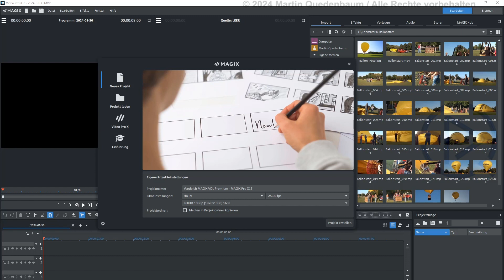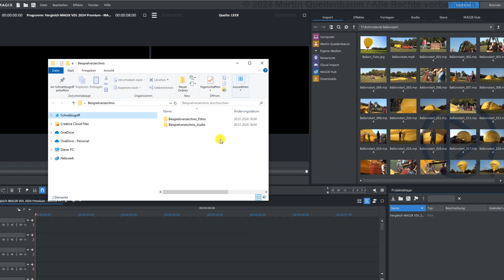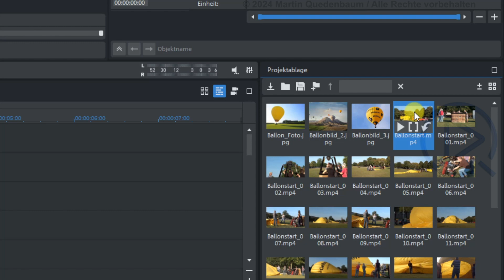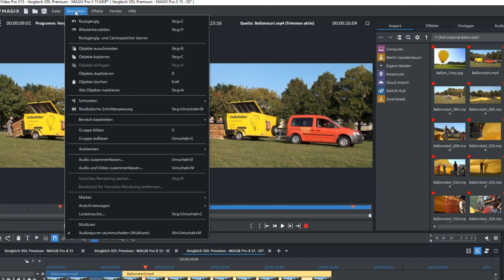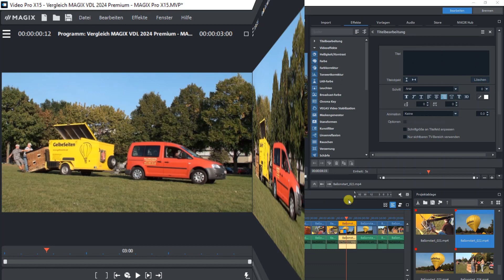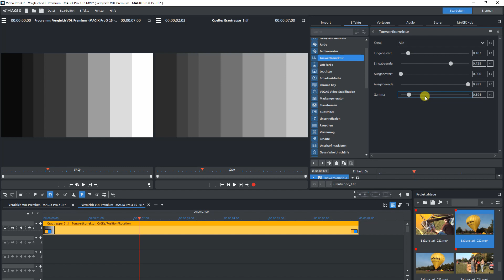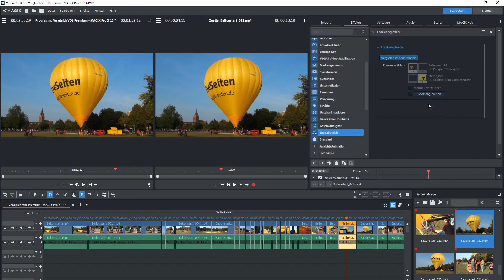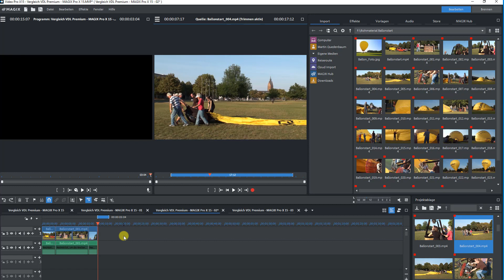MAGIX Video Pro X 15 vs. MAGIX Video deluxe 2024 (der umfassende Vergleich)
🙂 Hier gibt es das neue MAGIX Pro X und MAGIX Video deluxe günstiger

Hinweis zum Link: Du sparst im Vergleich zum offiziellen Preis und ich bekomme von MAGIX eine kleine Provision. Das unterstützt mich dabei, auch in Zukunft kostenlose Videotutorials auf diesem Kanal anbieten zu können. Herzlichen Dank für deine Unterstützung.

Du interessierst dich für MAGIX-Videoschnittsoftware? Dann hast du dich bestimmt auch schon einmal gefragt, wodurch sich MAGIX Video Pro X 15  (VPX 15) und MAGIX Video deluxe unterscheiden, oder? Dann bist du hier genau richtig, denn in diesem Video gehen wir dieser Frage auf den Grund. Hier erkläre ich dir, was es mit dem Quellmonitor und der Projektablage in MAGIX Video Pro X 15 auf sich hat, und was das Besondere an der 3-Wege-Farbkorrektur des Programms ist. Außerdem untersuchen wir, ob beide Programme mit der Infusion Engine 3 arbeiten und wie das bei beiden Programmen mit der Unterstützung in Sachen 8K bzw. UHD-2 und Intel Hyper Encode aussieht. Zudem erfährst du, wo du die Video-Messinstrumente von MAGIX Video Pro X 15 findest (Vektorskop, Wellenform-Monitor, RGB-Parade und Histogramm) und was es mit dem 3- und 4-Punkt-Schnitt auf sich hat.

Herzlich willkommen auf meinem YouTube-Kanal! Hier dreht sich alles um MAGIX Video deluxe und MAGIX Video Pro X 15. Seit 2007 habe ich fast jedes Jahr ein Buch zu MAGIX Video deluxe veröffentlicht und dieses Jahr ein umfassendes Videotraining produziert (siehe untenstehenden Link). Auf diesem Kanal teile ich mein Wissen und meine Erfahrung, um Dir dabei zu helfen, Videos mit MAGIX Video deluxe zu erstellen.

So verpasst Du keine neuen Videos bzw. Tricks und Tipps rund um MAGIX Video deluxe bzw. MAGIX Video Pro X 15. Vielen Dank für Deine Unterstützung!

Hast Du Fragen oder Anregungen? Schreib mir gerne in die Kommentare. Ich freue mich über Dein Feedback!

▬ Videotraining ▬▬▬▬▬▬▬▬▬▬▬▬

Das große Videotraining XXL zu MAGIX Video deluxe 2023

Mehr als 10 Stunden Gesamtlänge, mehr als 100 Einzelvideos (Lernvideos).

▬ Meine Bücher ▬▬▬▬▬▬▬▬▬▬▬▬

NEU!   MAGIX Video deluxe 2024 /2025

Ein Klick auf den nachstehenden Link zeigt dir das Inhaltsverzeichnis und einige Beispielseiten.

Über die nachstehenden Links hast du die Möglichkeit, meine Bücher direkt bei Amazon zu bestellen. Ich bekomme dann von Amazon eine kleine Provision. Für dich ändert sich der Preis dadurch aber nicht.

MAGIX Video deluxe 2024/2025

MAGIX Video deluxe 2024

MAGIX Video deluxe 2023

MAGIX Video deluxe 2022

MAGIX Video deluxe 2021

MAGIX Video deluxe 2020

Das Videobuch

▬ Software ▬▬▬▬▬▬▬▬▬▬▬▬

Dann verwende bitte einen der unten stehenden Links. Diese führen dich direkt zu Magix. Es entstehen dir keine zusätzlichen Kosten, aber ich erhalte eine kleine Provision. Das unterstützt mich dabei, auch in Zukunft kostenlose Videotutorials auf diesem Kanal anbieten zu können. Herzlichen Dank für deine Unterstützung.

Hier gibt es die neue Version MAGIX Video deluxe 2025 Premium 10 Euro günstiger

MAGIX Video deluxe 2025 : Hier gibt es MAGIX Video deluxe 2025 Premium 10 Euro günstiger (im Vergleich zum aktuell üblichen Preis )

Viele weitere Informationen & verschiedene kostenlose Downloads findest du auf meiner

▬ Abo ▬▬▬▬▬▬▬▬▬▬▬▬▬▬▬▬